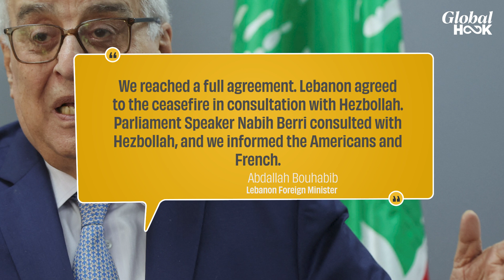Netanyahu Derailed Ceasefire Deal With Hezbollah? Lebanon's Foreign Minister Alleged So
Allegations of Killing Ceasefire deals mount on Netanyahu Lebanon FM said deal was close. 'Ex-Hezbollah chief agreed for 21 days ceasefire before before Israel killed him'. Lebanon Foreign minister Abdallah Bou Habib claims message was passed to US "We reached a full agreement. Lebanon agreed to the ceasefire in consultation with Hezbollah. Parliament Speaker Nabih Berri consulted with Hezbollah, and we informed the Americans and French. They told us Netanyahu also agreed to the statement issued by Presidents Biden and Macron," Lebanese Foreign Minister Abdallah Bouhabib said.

He said that 'US official was scheduled to travel to Lebanon to cease the deal.' IDF killed Nasrullah a day after Nasrallah agreed on US-backed ceasefire. The Ceasefire deal initiated during UNGCA meet to give space 'diplomacy'.